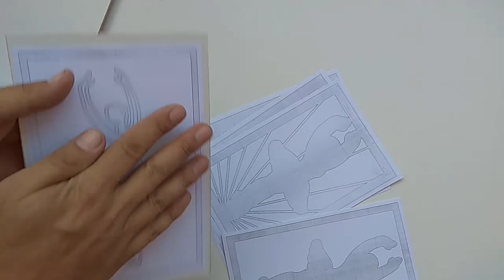Balerine fretwork - Scroll saw project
scroll saw project - fretwork balerine
MDF 3mm, 5 layers

Artist - Quincas Moreira, track - Marigold